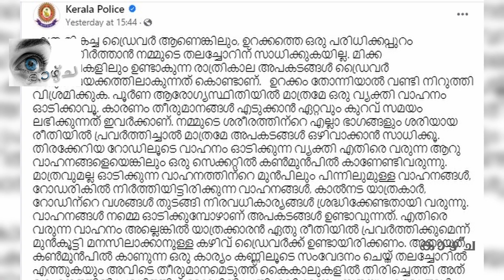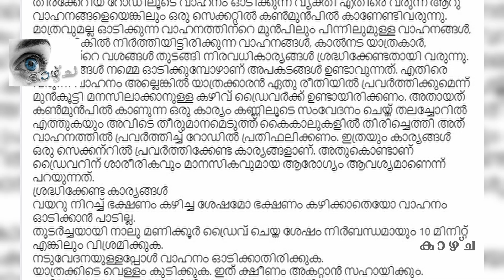"ഉറക്കത്തെ പിടിച്ചുനിർത്താൻ തലച്ചോറിന് കഴിയില്ല.." ഡ്രൈവർമാരെ ഓർമ്മിപ്പിച്ച് കേരളാ പൊലീസ്..